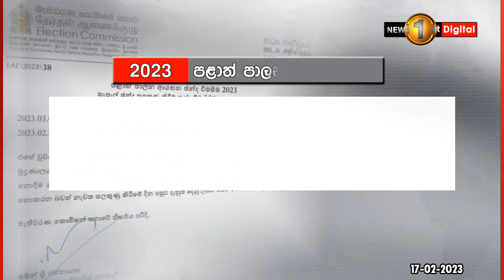තැපැල් ඡන්දය කල් ගිය හැටි..